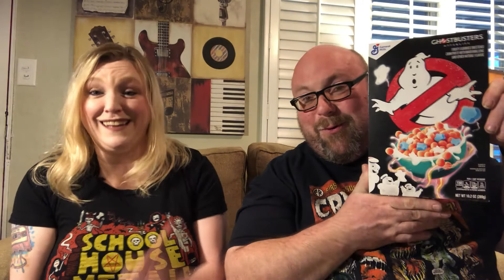The Balls From Ellwood Show! Special Guest- Shuli Egar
In this weeks episode of the show, Balls and Xtina explain their hiatus/ Balls shares some horror news hes excited about and some not so much/ Fangorias Chainsaw Awards discussed and Balls talks about the new Joystick album while Xtina closes the show with an all new Depravity Corner!